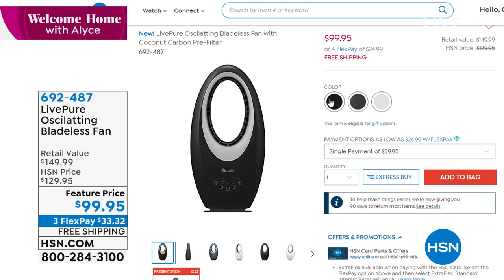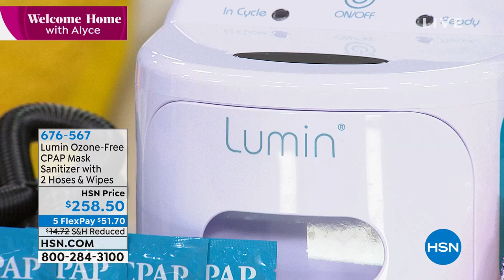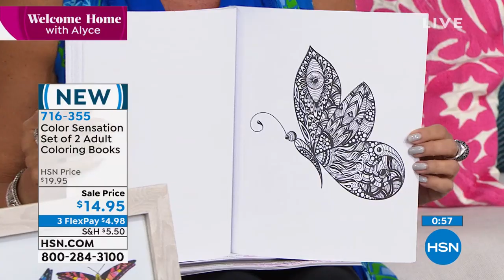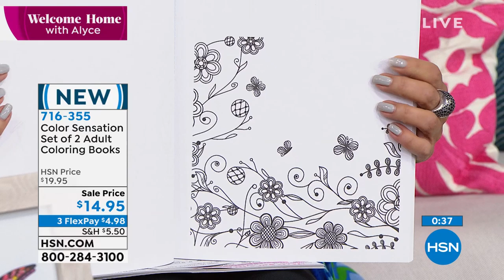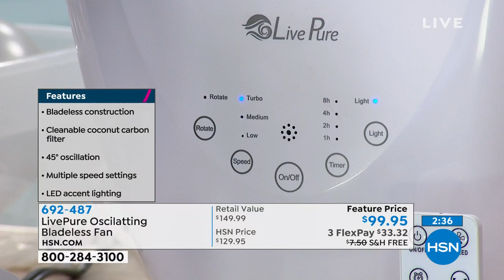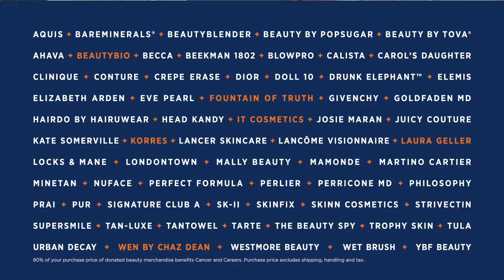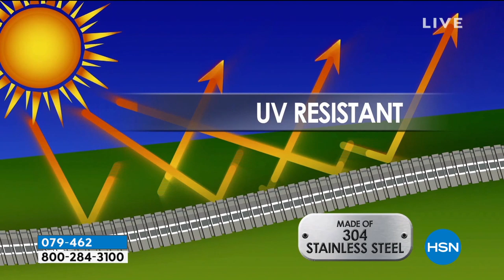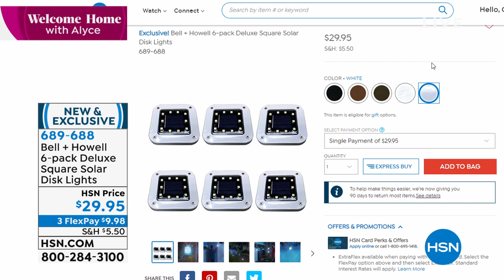HSN | Welcome Home with Alyce 05.12.2020 - 11 AM